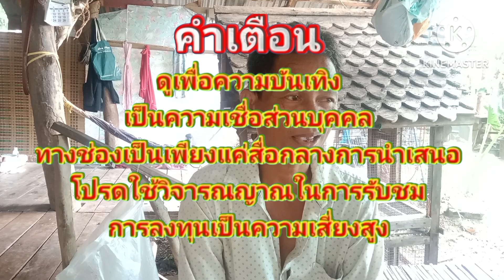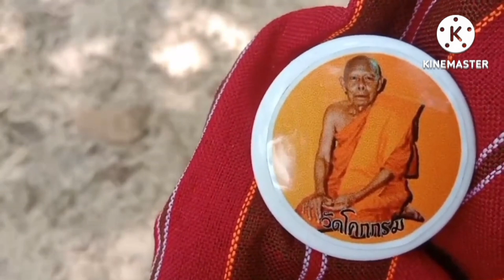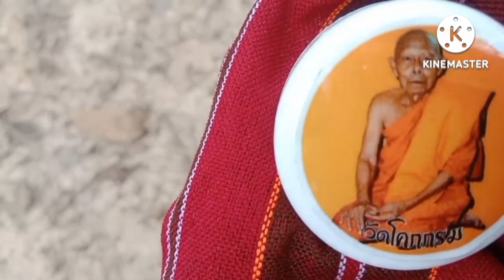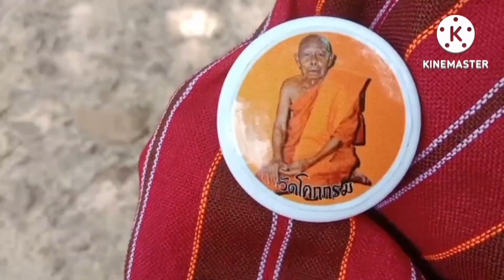ผีนาฮ้องบอกเลข3โตรวยงวด16มิ.ย67